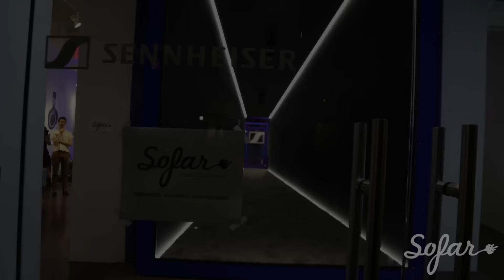Stoop Kids - Curious Man | Sofar NYC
Stoop Kids performing “Curious Man” at Sofar New York on October 30th, 2016. We put on more than 70 shows every month in New York, see upcoming dates and sign-up for tickets

Artist: Stoop Kids

This video was filmed at Sennheiser NYC

Filmed by: Emily Wong, Joyce Zhao, and Daniel Naman

Edited by: Joyce Zhao